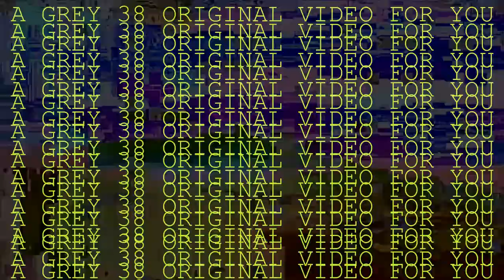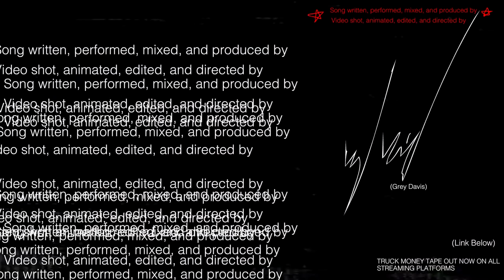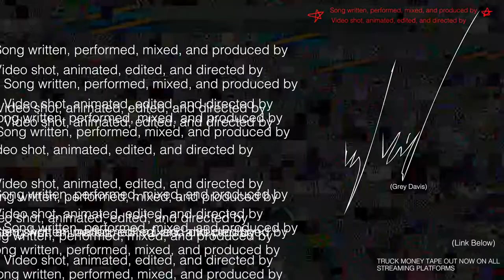Pretty Girls and Ashtrays (OFFICIAL VIDEO)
PG&AT
(a video from me to you)

Animated, produced, edited, directed, and performed by Grey Davis

OVERLAY/EFFECTS CREDITS
TheIndianBlader AshtonPinto

Free Stock Footage and Motion Graphics by VidTii Free Stock footage